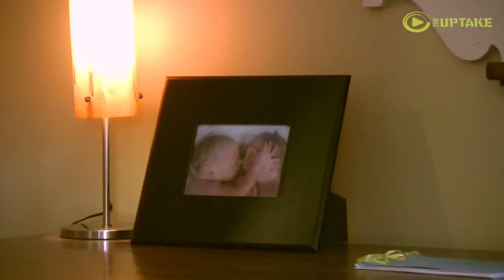Two Gay Dads, Two Kids, A Normal Family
Four-year-old twins Emmet and Gabriel are pretty typical kids. They like to play outside. They like puzzles and toy cars. And they're curious about new gadgets. They also like to cuddle in their parents' arms, and sometimes they need extra attention. Emmet and Gabriel have pretty old-fashioned parents, who tied the knot before they moved in together, who always knew they wanted to have kids, who try to attend church on Sundays, who share dishwashing and laundry duties, and who put the boys to bed by 8 p.m. every night. Except that their parents, Paul Melchert and James Zimmerman ... are gay. "On our third date, both of us realized that this was turning into something that was going to last for a long time," says Melchert, a pediatrician in Minneapolis. "Going into this, I very much wanted to become a parent, and was hopeful that James did too." Like many parents, watching their children being born was one of the most powerful moments of their lives. In Melchert's and Zimmerman's case, a surrogate mom delivered the twins, but needed an emergency caesarian section. Both dads were in the room during the birth. "To hear your son cry for the first time as he came out, and then number two we heard cry," Melchert recalls, as he points to a framed photo on their mantel of Emmet, just moments after his birth, comforting his crying twin brother Gabriel. "It was really an incredible moment." Melchert and Zimmerman celebrate the seventh anniversary of their unofficial wedding at the end of April. They held a service on April 29, 2006, at Macalester Plymouth United Church in Saint Paul for approximately 40 family member and close friends. They walked in to the chapel holding hands, and walked out holding hands. "The moment that stands out most for me is just standing with the minister in front of an alter with all of our family sitting there," Zimmerman recounts. "I particularly remember a beautiful toast speech that my father gave, welcoming James and acknowledging that it was two families coming together," says Melchert. "How much they cherished James and how much they loved having him as part of their new life. He always said that, as a parent, you love your children, and you also love who your children love. To hear my father say that, and get a little tearful when he said it, was really impactful for me." On election night last November, they gathered together with opponents of the ballot amendment that would have constitutionally banned same-sex marriage. But like many Minnesota parents, they couldn't stay out too late because it was a weeknight. "It was really exciting being there with a large group," says Melchert. "It got late and our babysitter needed to go home, so we came home early. But we watched the returns on TV and on our iPad. We were about to go to bed, and all of a sudden James refreshed the screen and they had checked it." "In the morning we woke up and got excited again, then we realized we were celebrating that there wasn't a constitutional ban on our relationship — which isn't quite the same as celebrating marriage equality, but it was a first step." In response to a legislative push to legalize same-sex marriage in Minnesota, some Republicans suggested that the state instead enshrine civil unions. But Paul Melchert says, that's not good enough. "The rights, benefits and privileges that come from a legally recognized marriage cannot be obtained by any other means," he told journalists during a press conference at the State Capitol earlier this year. "All families benefit from the reassurance that comes from knowing that your family is safe and secure." "When you're out in public or when you're talking about your family and you say 'my husband' or 'my wife', there's an automatic acceptance and understanding of the importance of who that is. I don't think everybody always recognizes that if you say 'my boyfriend', 'my girlfriend', 'my spouse' or 'my partner', it doesn't carry that same important meaning." Melchert, a pediatrician, adds that years of studies show that kids of gay couples do just as well as kids of heterosexual couples.